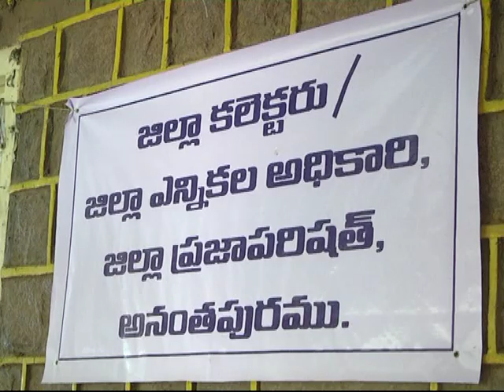tdp dist president bk parthasaradhi voice